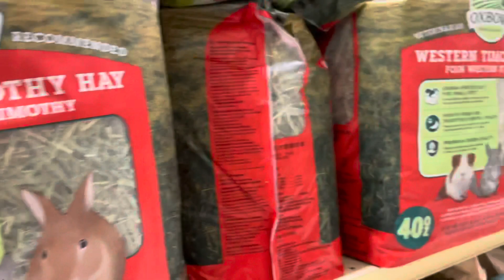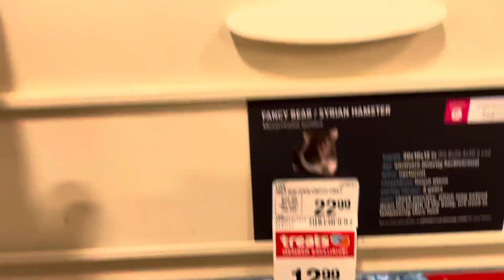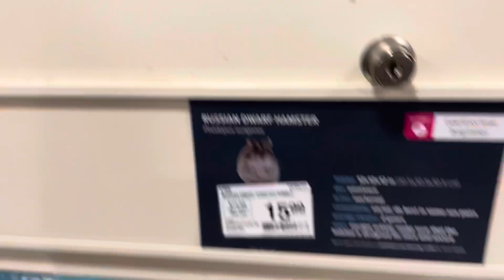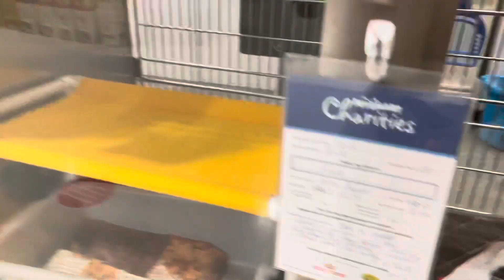SKLEP ZOOLOGICZNY W STANACH